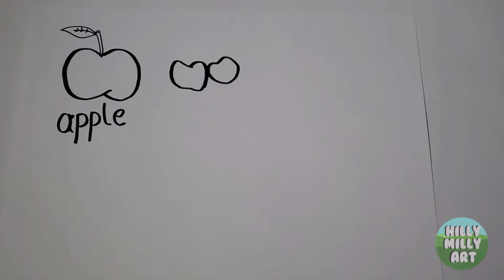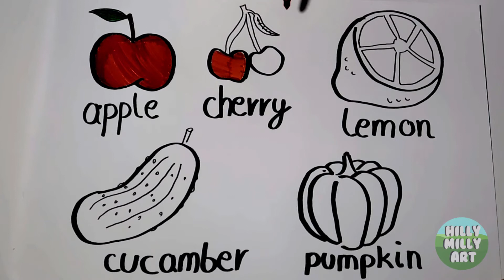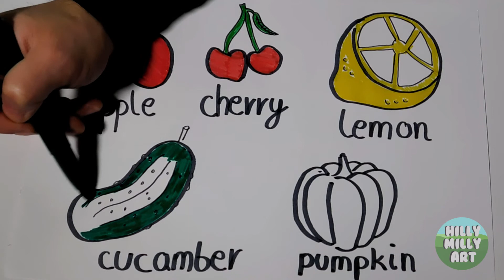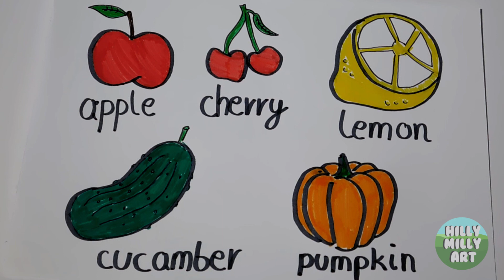Draw and Color Fruits and Vegetables For Kids | Hilly Milly Art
Hi it's Adam.
I will show you how to draw fruits and vegetables

Have fun !!!